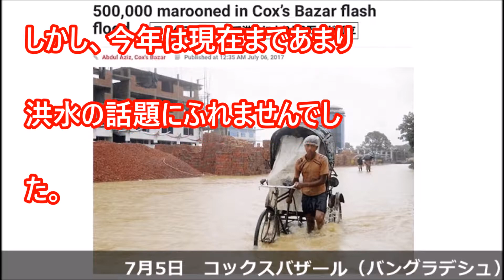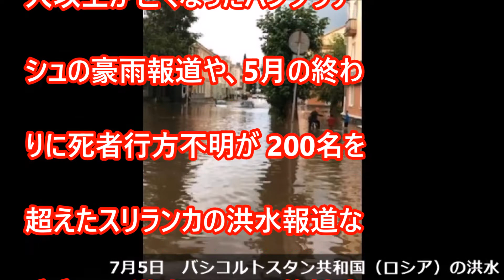【衝撃 映像】拡大する洪水の時代の記録 驚くべき自然災害の実態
2017年7月7日現在、九州で大変大きな洪水による大災害が続いています。この洪水という事象が、最近どんどん規模が拡大しています。そして今現在、中国やインドなどで非常に大規模な洪水が発生し続いているという状況の中で、日本でも、九州をはじめとして大変な被害となっています。